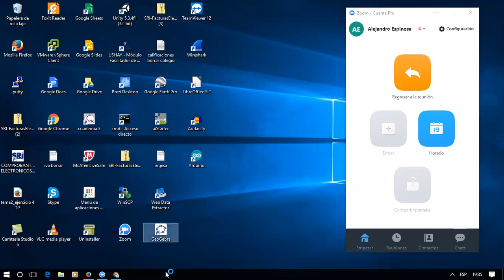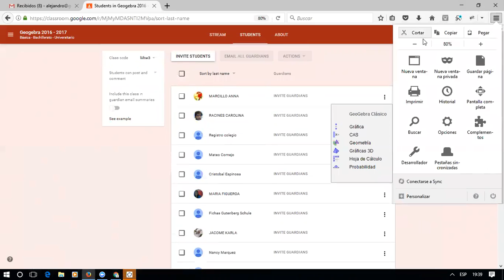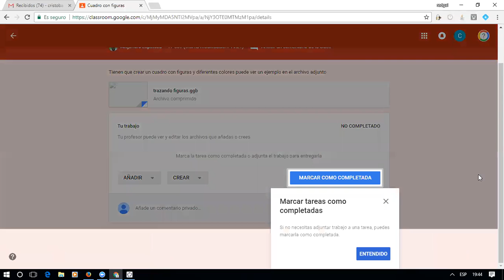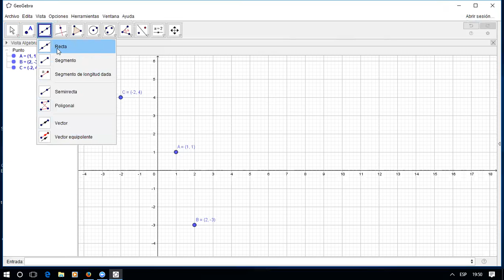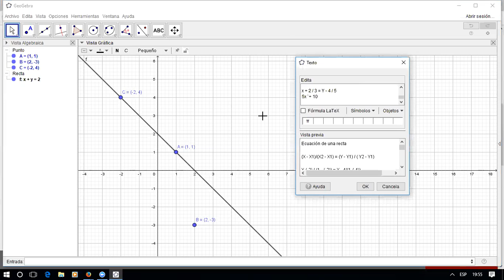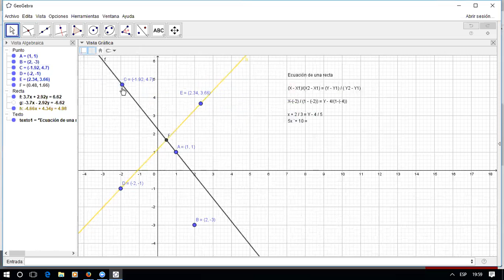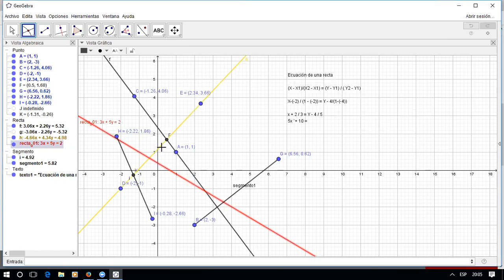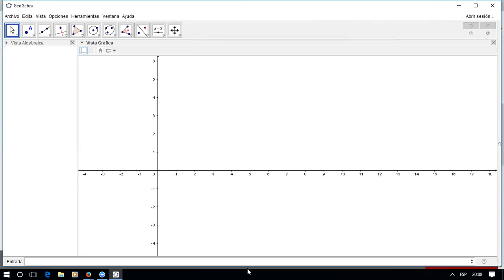Curso Básico de Geogebra 2017 - 2018 puntos y rectas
Puntos, rectas, intersección y segmentos de recta